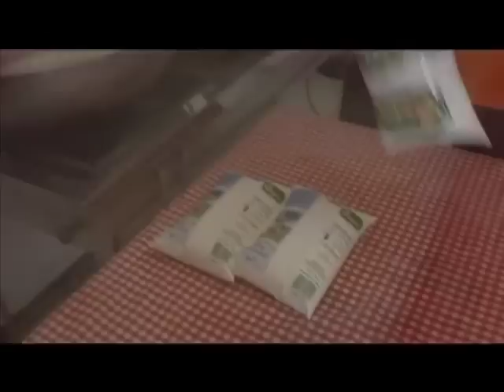¿Cómo hacer una deliciosa natilla?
¿Como hacer una muy buena natilla?